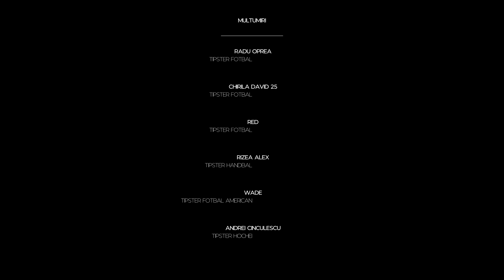Ponturi pariuri sportive 25.09.2021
Pentru sambata, 25 septembrie 2021, va propunem 6 ponturi la pariuri din fotbal, handbal, fotbal american si hochei.

⚽ 00:35 Leicester - Burnley (cota 1.60)
⚽ 01:08 Real Madrid - Villarreal (cota 1.55)
⚽ 01:50 Everton - Norwich (cota 1.65)
🤾‍♂ 02:24 CSM Alexandria - Dinamo (cota 1.80)
🏈 03:12 Michigan State - Nebraska (cota 1.65)
🏒 03:51 Prerov - Vsetin (cota 1.50)